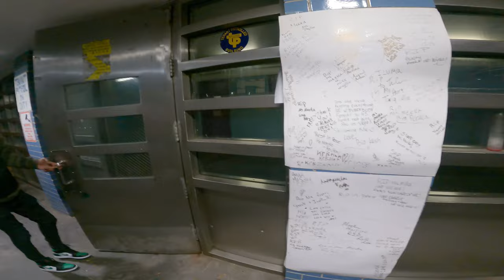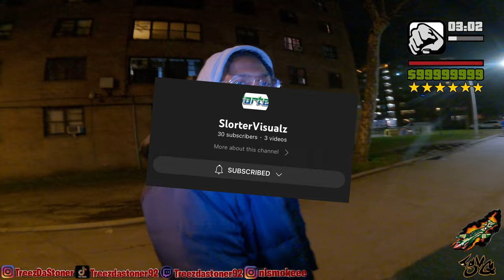INSIDE BAYVIEW PROJECTS (BROOKLYN)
This is the two hundred twelfth episode of the new series "Project Babies". Where we walk thru different projects in NYC to show you how it is to live in the projects of NYC. Today we will be in Bayview Houses which is located in Brooklyn, Ny.